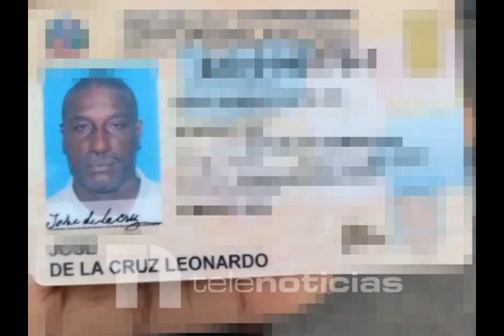Muere atropellado por un auto que realizaba carrera clandestina José el Económico